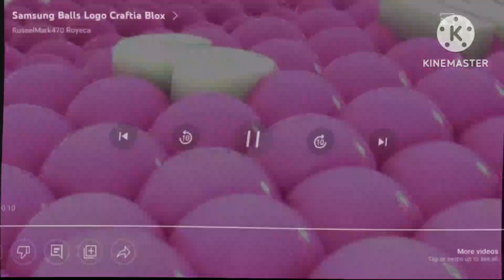843 - 848 Samsung Logo Balls VS Samsung Logo Balls Maker